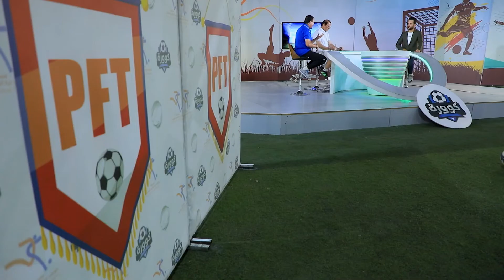حارس المرمى يترك الحراسة ويصبح مهاجم بعد ان سجل فيه اللاعبون عدد كبير من الاهداف.. شاهد ماذا حصل